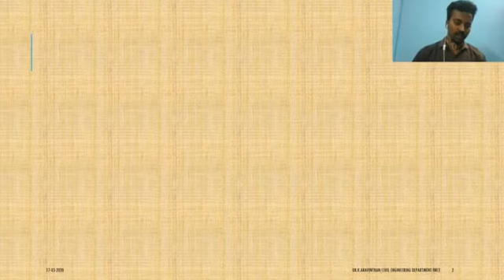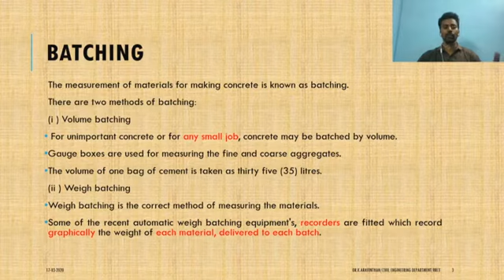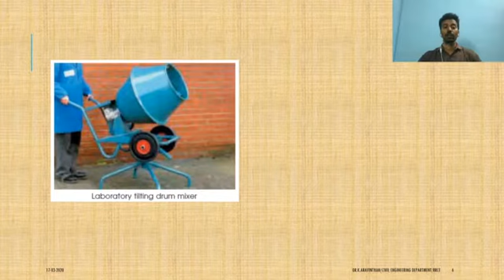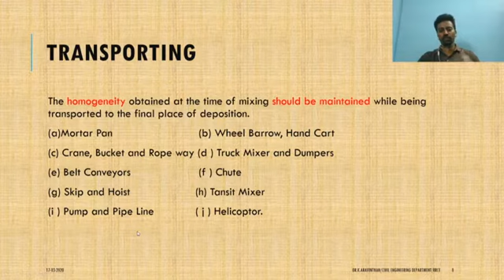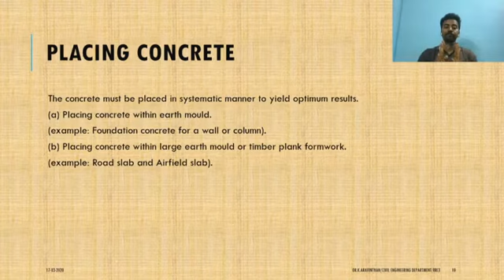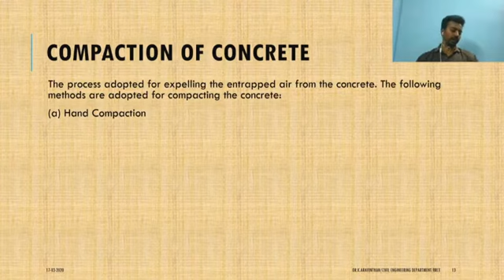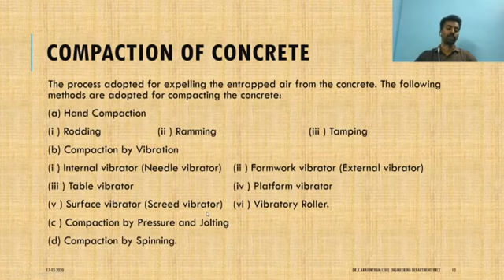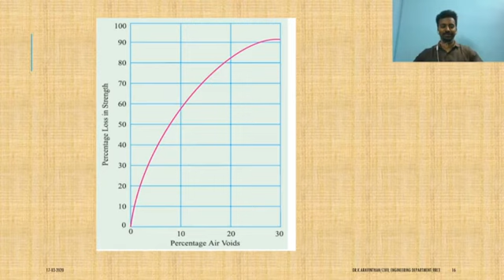Concrete-Batching, Mixing,Transporting,Placing, compacting- 2.3 | Concrete Technology | 18CV44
Civil Engineering for Learners

 CONCRETE TECHNOLOGY

OBJECTIVE:
 To impart knowledge to the students on the properties of materials for concrete by suitable
tests, mix design for concrete and special concretes.

UNIT I CONSTITUENT MATERIALS
Cement – Different types – Chemical composition and Properties – Hydration of cement – Tests on cement – IS Specifications – Aggregates – Classification -Mechanical properties and tests as per
BIS – Grading requirements – Water – Quality of water for use in concrete.

UNIT II CHEMICAL AND MINERAL ADMIXTURES
Accelerators – Retarders – Plasticizers – Super plasticizers – Water proofers – Mineral Admixtures like Fly Ash, Silica Fume, Ground Granulated Blast Furnace Slag and Metakaoline – Effects on concrete properties.

UNIT III PROPORTIONING OF CONCRETE MIX

Principles of Mix Proportioning – Properties of concrete related to Mix Design – Physical properties of materials required for Mix Design – Design Mix and Nominal Mix – BIS Method of Mix Design -Mix Design Examples

UNIT IV FRESH AND HARDENED PROPERTIES OF CONCRETE
Workability – Tests for workability of concrete – Segregation and Bleeding – Determination of strength Properties of Hardened concrete – Compressive strength – split tensile strength – Flexural strength – Stress-strain curve for concrete – Modulus of elasticity – durability of concrete – water absorption – permeability – corrosion test – acid resistance.